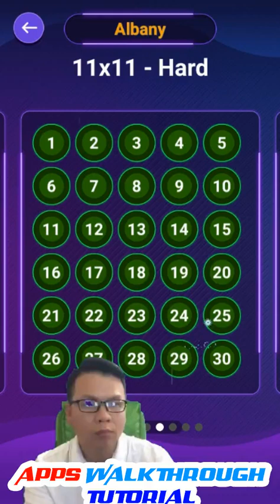Connect Dots – Block Wall - Albany 11x11 Level 1 - 30 - Walkthrough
Connect Dots – Block Wall - Albany 11x11 Level 1 - 30 played by Skill Game Walkthrough